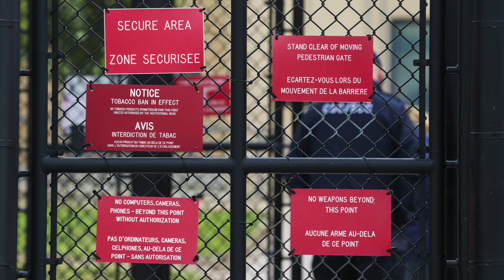COVID-19 TODAY: What you need to know: April 8 Edition